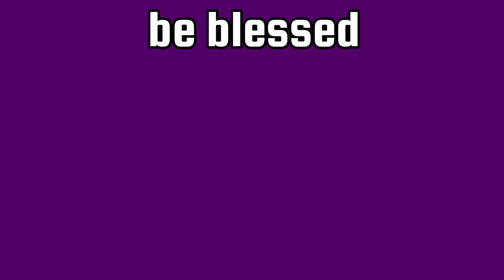Dry Shampoo Recipe, Cleanliness Bias, and Why Looking Clean Can Matter in Tough Times: Most Helpable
It was VERY hard to see on my phone, and I know my hair still looks pretty greasy in the back after the dry shampoo, but I still think there's enough of a difference to show that it does do something (though of course there are limits). Imagine after just a few days rather than SIX days. (Oh, my gosh. I still can't believe it had been that long.) Hopefully you still enjoy this and get something out of it!

My Secret Recipe for Darker Hair:
Equal parts arrowroot or corn starch and carob powder (for that cookie smell!)

Lighter hair can use half has much carob as starch, but I'm not sure how much it really matters. You can experiment in small batches!

Earth Chimp Protein Powder

If you feel like sending us a letter the old fashioned way, here's an address where you can do that:

As always, we hope the rest of your day is good and your life stays wonderful!

0:00 - Intro
1:35 - Dry Shampoo Recipe & My Secret Ingredient!
6:40 - Application and Tips
12:52 - Cleanliness Bias: Being a Low-Risk Save
20:38 - More Application Notes: Importance of Brushing
21:23 - Clean in Body, Clean in Spirit: BE GRATEFUL